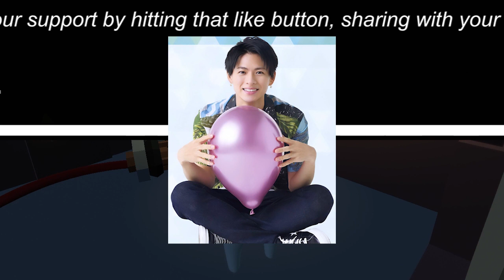【平野紫耀】平野紫耀、秒で崩壊のジャニーズを飛び越えた「規格外」な快進撃！100万再生、フォロワー400万人、20万円服即完。